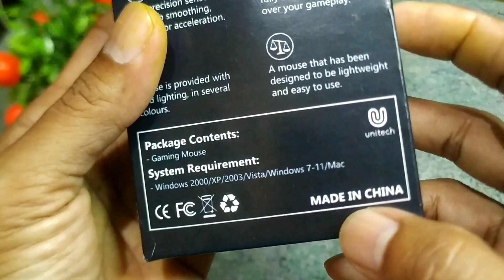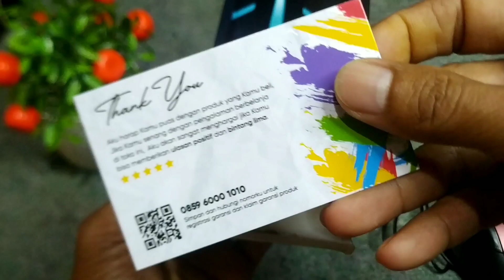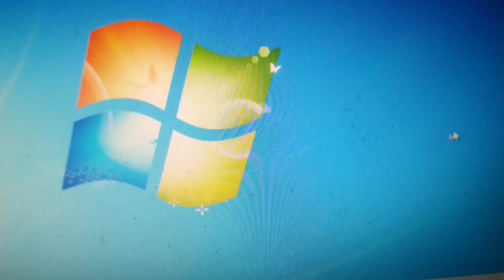NGGAK SALAH NIH !! MOUSE KABEL USB CUMA 10 RIBUAN REVIEW UNITECH LARIS MANIS